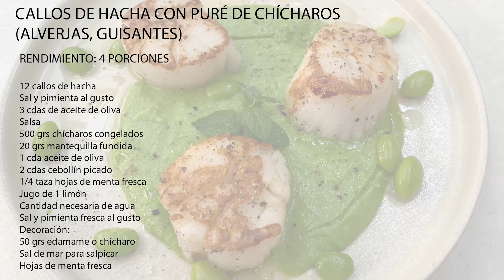CALLOS DE HACHA SELLADOS (SEA SCALLOPS), con puré de chícharo (alverjas, guisantes) y menta.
Esta sencilla, fresca y deliciosa receta la preparas muy rápido!. La salsa es de moler todo y los callos se sellan ya sazonados.
Te puede servir de appetizer o plato fuerte, según el número de scallops que uses. Disfruta preparando y tu familia comiendo!

CALLOS DE HACHA CON PURÉ DE CHÍCHARO Y MENTA
RENDIMEINTO: 4-6 porciones
8-12 callos de hacha
Sal y pimienta fresca al gusto
Cantidad suficiente aceite de oliva
Salsa
500 grs chícharos congelados
20 grs mantequilla fundida
1 cda aceite de oliva
2 cas cebollín picado
¼ taza hojas de menta fresca
Jugo de 1 limón
Cantidad necesaria de agua
Sal y pimienta al gusto
Para decorar:
50 grs edamame
Sal de mar
Hojas de menta fresca
Pimienta fresca molida

1. Secar muy bien los callos de hacha; en caso de que tengan membrana retirarla, salpimentarlos por ambos lados y bañar con aceite de oliva.
2. Calentar un sartén a fuego alto y colocarlos, sin amontonar. Dejar 2 minutos de un lado (este es el lado derecho), voltear y dejar 1 minuto del otro lado. Retirar y reservar.
3. Para el puré moler todos los ingredientes de la salsa hasta obtener la consistencia de un puré suave. Sazonar con sal y pimienta al gusto.
4. Para emplatar, colocar una porción de puré al centro del plato, y acomodar dos o tres callos, dependiendo del tamaño y si es entrada o plato fuerte.
5. Salpicar con sal de mar, hojas de menta y pimienta fresca.
6. Servir a temperatura ambiente

NOTA: LOS CALLOS DE HACHA SON DE UNA EMPRESA QUE SE LLAMA MEAT ME